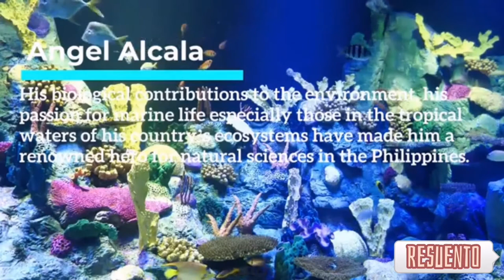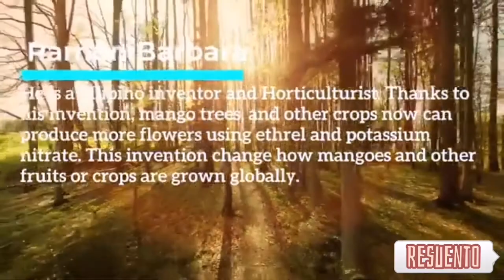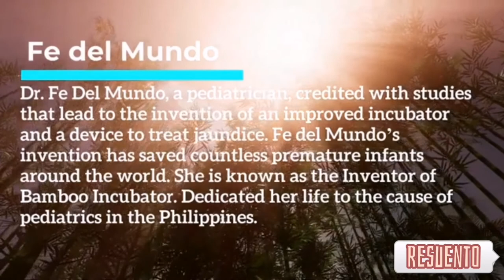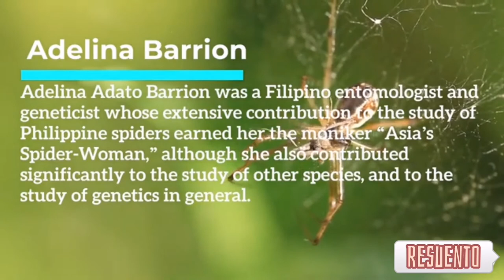FILIPINO SCIENTISTS AND THEIR CONTRIBUTIONS